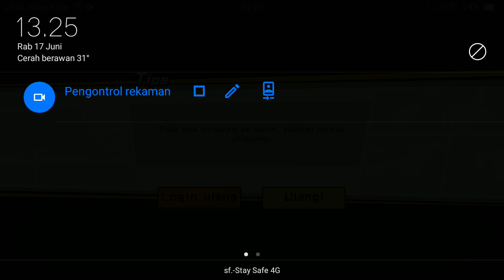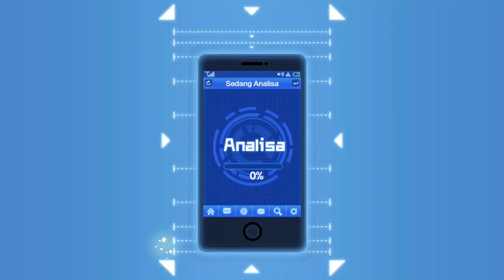One Punch Man: The Srongest - Part 4. Hero SSR! Hehehe